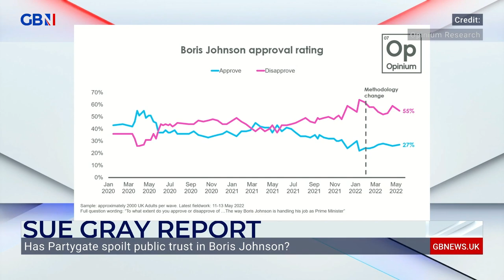‘The British public made their decisions about these events a long time ago’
Chris Curtis from Opinium Research discusses whether Partygate has impacted polling and public trust in Boris Johnson.